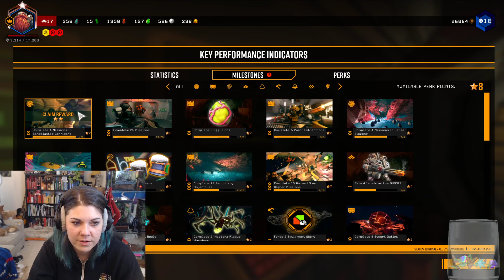ClassyKatie Plays Deep Rock Galactic! ◉ Episode 77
ant to check out Deep Rock Galactic for yourself?